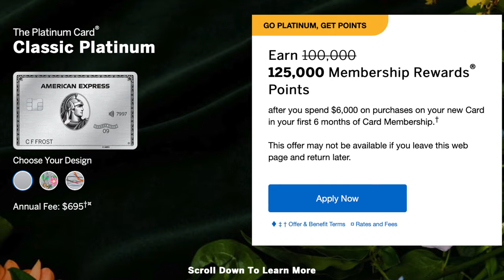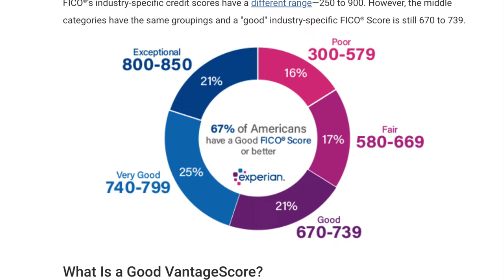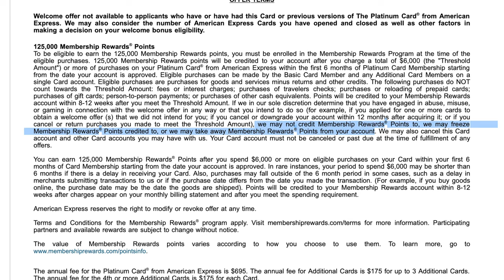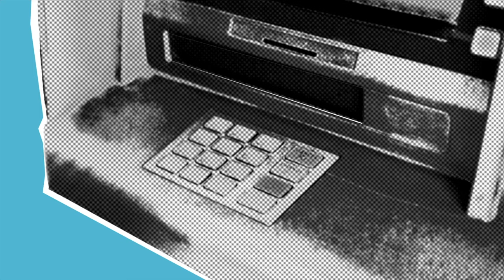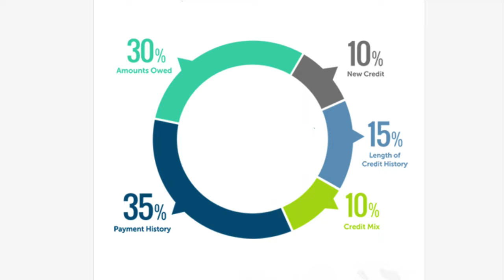Credit Card Mistakes You Need To Avoid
In this video, I’m going to talk about the risks that come with owning a credit card that a lot of people don’t know about.
And these things can end up making your life more difficult than it needs to be, with unwanted fees and negative effects on your credit score.

So I thought I would make this video to try and bring more awareness to the potential risks and pitfalls that are involved with owning a credit card, in the hope that you don’t make these mistakes.

TIMESTAMPS
00:00​ Intro
0:35 Closing your credit card too soon
2:06 Other possible implications
2:57 Not utilizing the 0% APR offer of your card
4:38 Only making the minimum required payment each month
5:24 Trying to apply for multiple credit cards at once
6:53 Getting A Cash Advance
7:47 Making Late Payments
8:30 Final thoughts
►LIMITED TIME:
Receive 2 Free Stocks from WeBull when you deposit $100 (Valued up to $1600)
►My Camera and Recording Equipment: